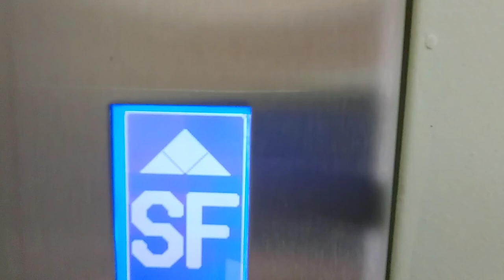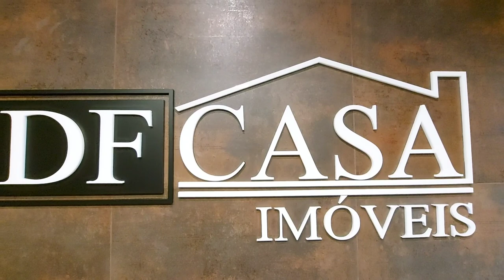Apartamento a venda na Vila Zelina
✔ 3 dormitórios
✔ 2 vagas
✔ 92 m²
✔ Próximo a estação Vila Prudente

CRECI: J-25369